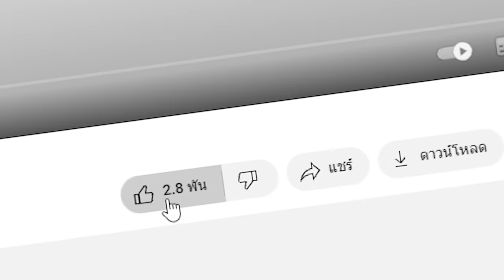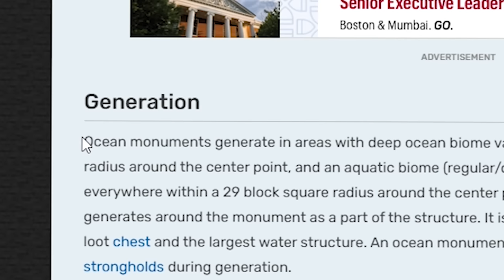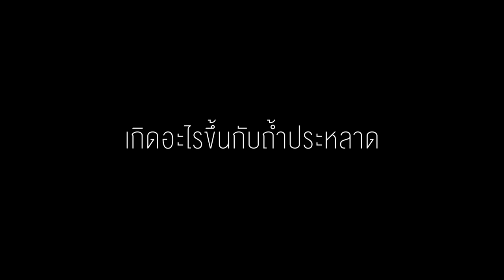🔥โคตรแปลก!! ชาวบ้านที่ห้ามเข้าใกล้, ไม่งั้นตาย!! (จริง 99.79%?) (Minecraft)